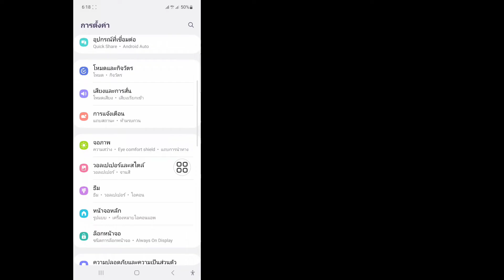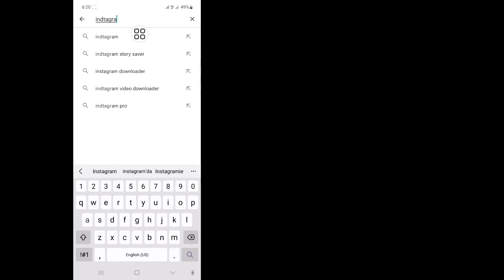Instagram เกิดข้อผิดพลาดที่ไม่คาดคิด ปัญหา | วิธีแก้ไขปัญหาข้อผิดพลาดที่ไม่คาดคิดของ Instagram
ในวิดีโอนี้ ฉันจะแสดง Instagram An Unexpected Error Occurred Problem | วิธีแก้ไขปัญหาข้อผิดพลาดที่ไม่คาดคิดของ Instagram ดูวิดีโอแบบเต็มนี้และเรียนรู้โดยทำตามขั้นตอนทั้งหมดของฉันโดยไม่ข้าม เป็นกระบวนการที่ง่ายมากซึ่งใช้เวลาเพียงเล็กน้อยเท่านั้น
 สิ่งนี้สำคัญที่สุดสำหรับผู้ใช้ Instagram ทุกคน

 หากคุณชอบและพบว่าวิดีโอนี้มีประโยชน์ อย่าลืมกดติดตามช่องของฉัน